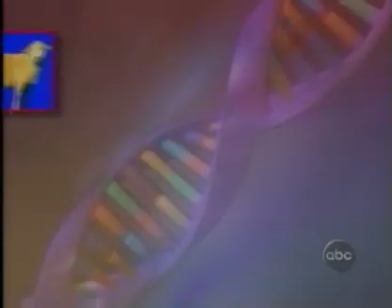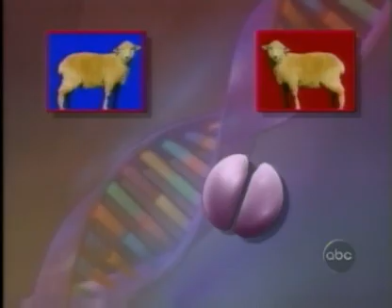Feb 24, 1997 Dolly the Sheep Video ABC News